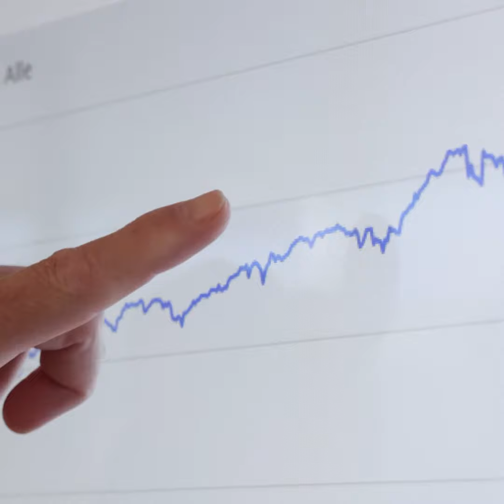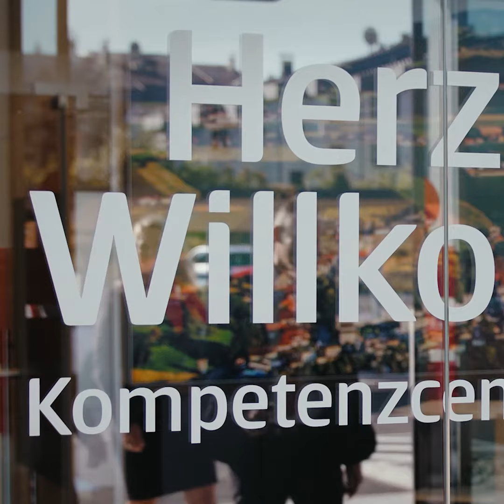150 Jahre Sparkasse Amstetten - Filiale Kompetenzcenter Mostviertel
Vorstellung Filiale Kompetenzcenter Mostviertel